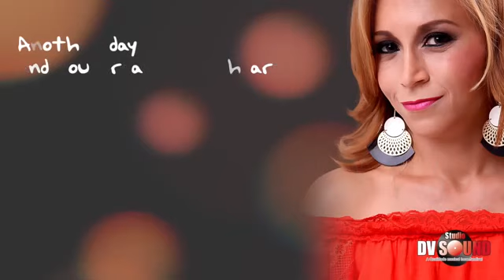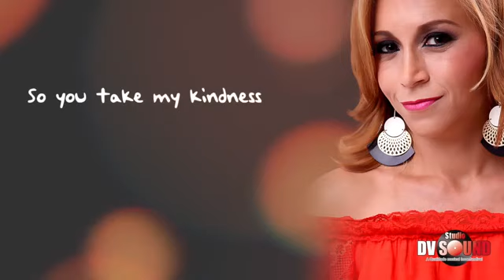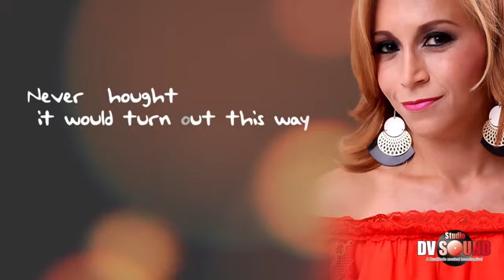ROSY VALENÇA - SOME THINGS NEVER CHANGE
PEDRADA !